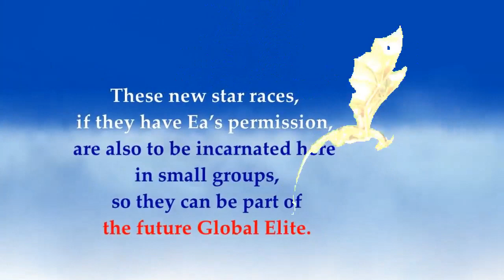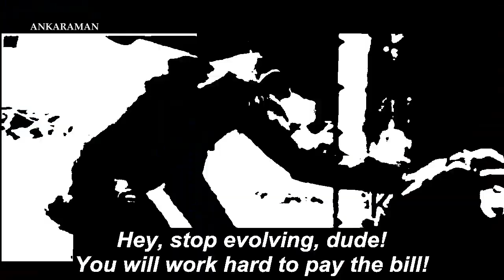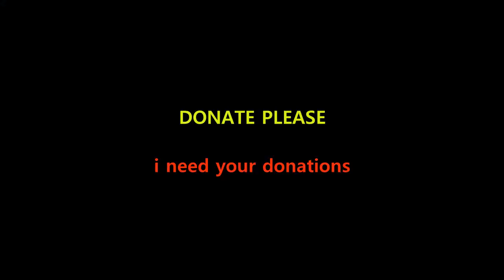ETs have got Lucifer's PERMISSION to INCARNATE and ABDUCT YOU!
As follows from Wes Penre's research Lucifer commited visitation from several negative alien groups. video made by Ankaraman: Anton Karamanutsa.